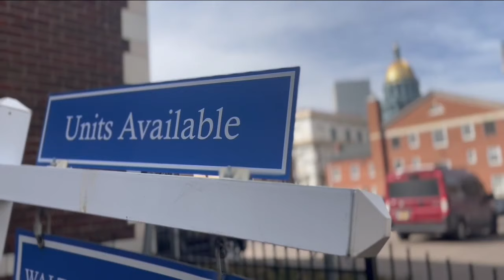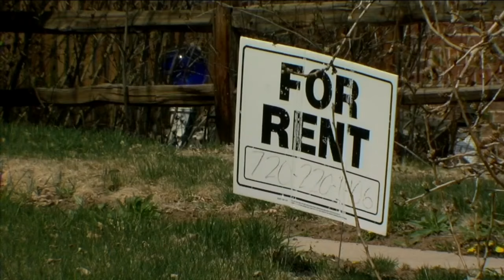Colorado lawmakers advance bill to increase accountability for unsafe living conditions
Colorado lawmakers want to hold landlords more accountable for unsafe and unhealthy living conditions.